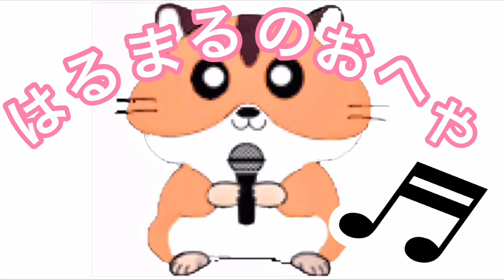【激辛】北極ラーメンのカップ麺が前とは比べようがないほど激辛になって帰ってきた【蒙古タンメン中本】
東京行きたいなあ

【本日のごはん】
蒙古タンメン中本北極ラーメンカップラーメン

【おおやんのTwitter】